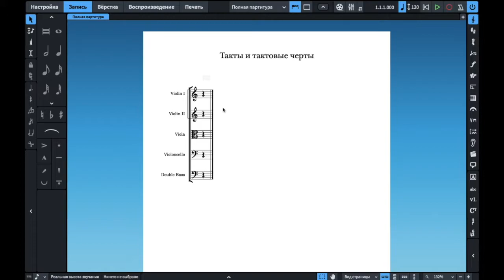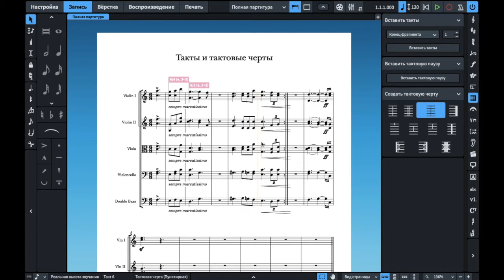Нотный редактор Dorico Pro 3.5 – 04. Такты и тактовые черты. Системный трек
Из этого видео вы узнаете, как создавать и удалять такты в любом указанном месте, а также научитесь работать с системным треком. Помимо этого вы научитесь создавать различные тактовые черты и делить такты в произвольном месте.

0:00 Вступление
0:12 Панель тактов и тактовых черт
0:19 Добавить такты при помощи панели
0:51 Вставить тактовую паузу
0:59 Системный трек
1:25 Выделить такты при помощи трека
1:40 Добавить такты при помощи трека
2:00 Скрыть системный трек
2:23 Всплывающая панель
2:36 Команды создания тактов
2:54 Команды удаления тактов
3:11 Изменить тактовую черту
3:36 Удалить изменение тактовой черты
3:42 Создание тактовых черт внутри тактов
4:24 Команды изменения тактовых черт
5:15 Опции верстки